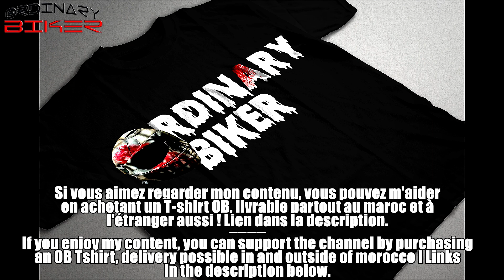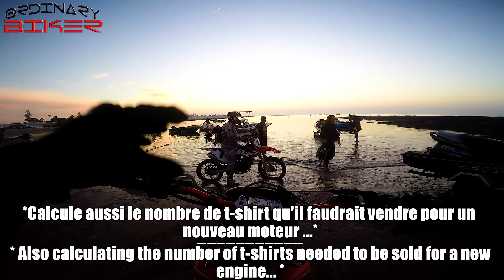7# Enduro : Failing again and again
Music : Intro : Blues Saraceno - Bad Man/ Outro : Black Pistol Fire- Suffocation Blues
Camera : GO PRO HERO black
Lieu / Location : Maroc/ Morocco
Moto / Bike : KTM SUPERDUKE 1290 R / GAGAS 250EC 2T